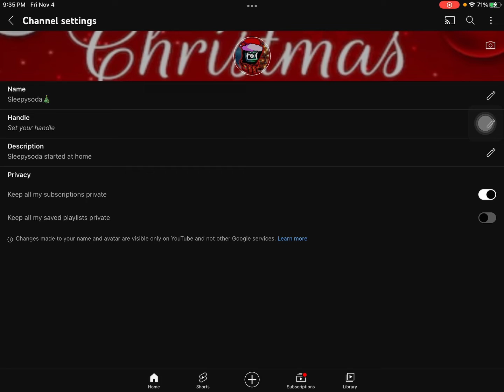Here’s how to change your icon